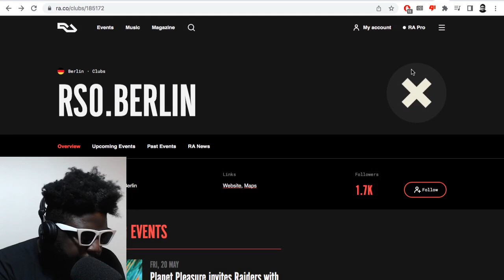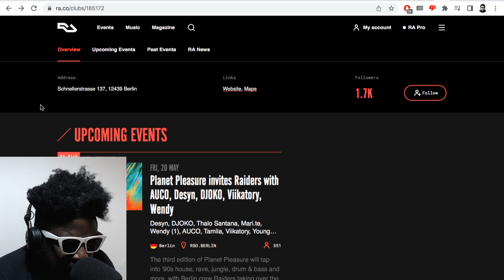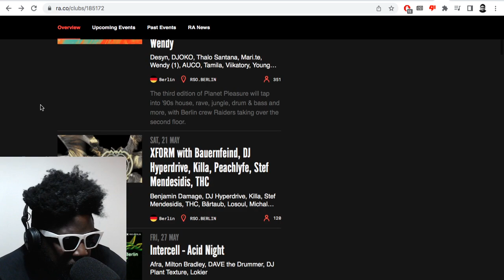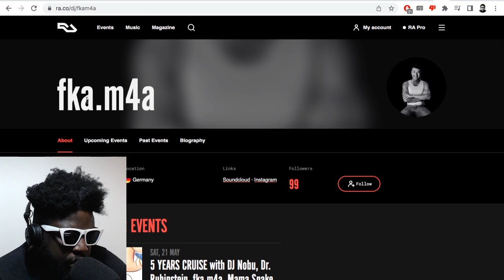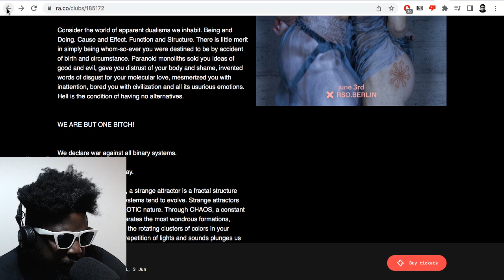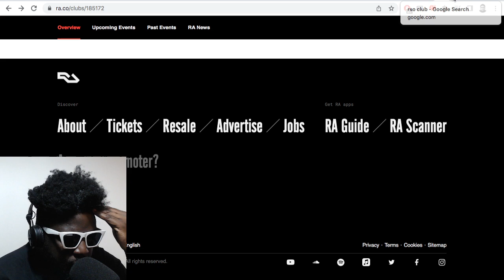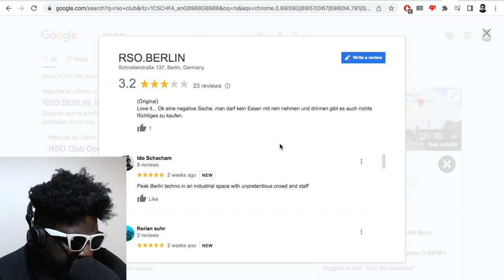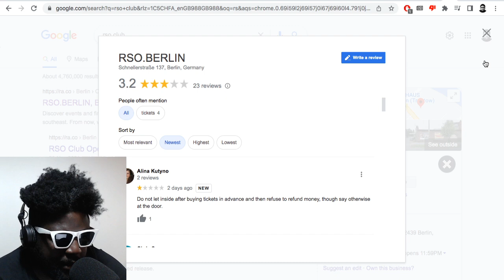Memories of Griessmuehle and looking forward to visiting RSO.BERLIN